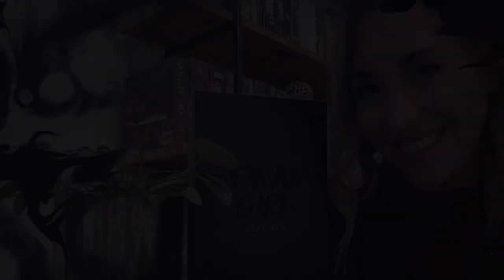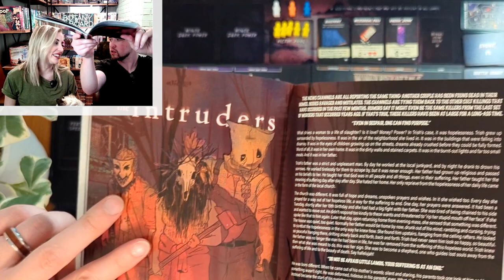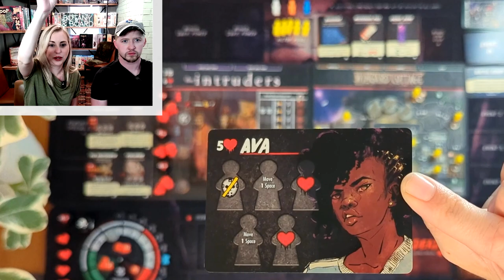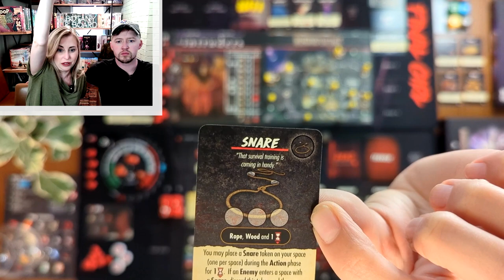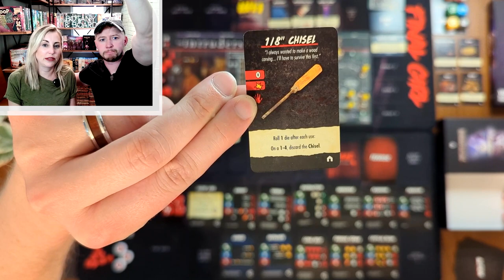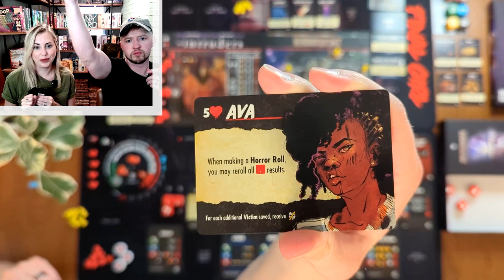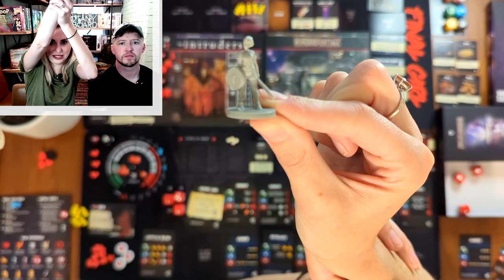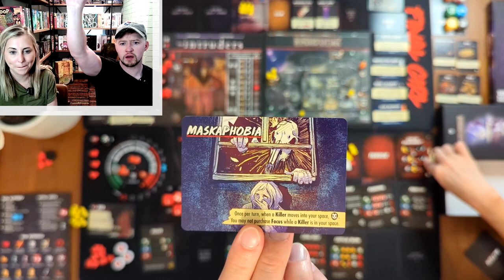FINAL GIRL | A KNOCK AT THE DOOR | The Intruders at Wingard Cottage Playthrough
Hello Everyone!

We have another Season 2 Final Girl playthrough for you all.  This time we are taking on The Intruders at Wingard Cottage.  I chose Ava as my Final Girl, will she be able to survive the three intruders?!  Tune in to find out! @VanRyderGames

**Spoiler Alert, but I had a rules goof I was going to mention.  I forgot to roll my extra die once the first killer got down to his final health token.  I always overlook that rule, apologies!

Baley